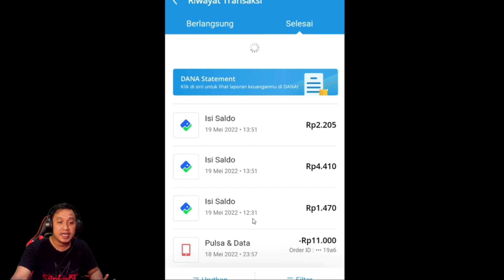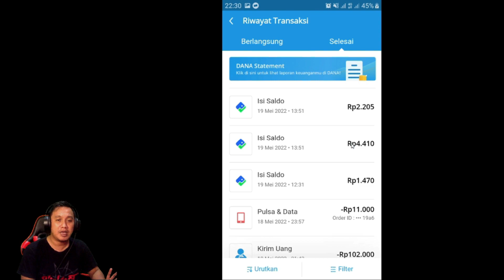BARU RILIS ! GAME BERHADIAH SALDO DANA ! 😁😁 - FRENZY TILE PAIR MATCH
Buat kalian yang ingin mencoba game FRENZY TILE - PAIR MATCH  ini langsung aja search di Playstore atau link dibawah :